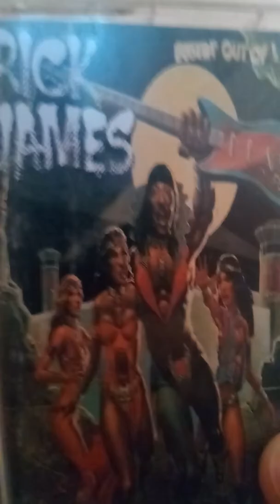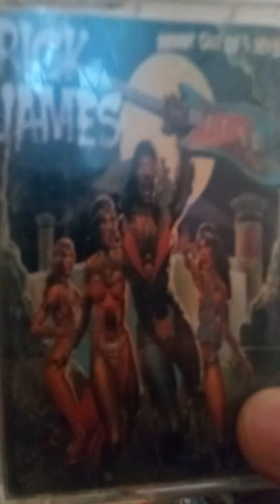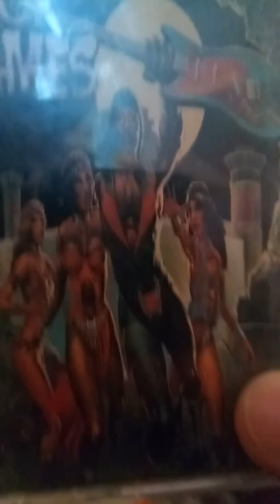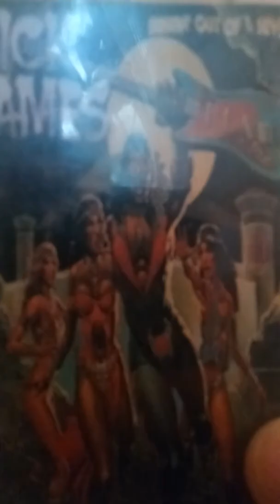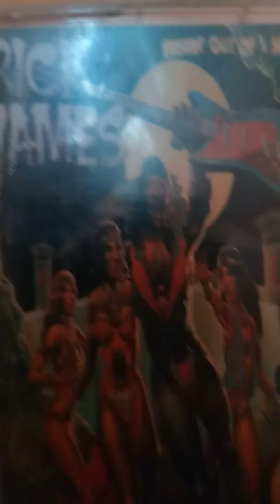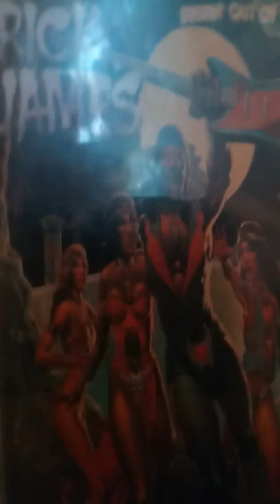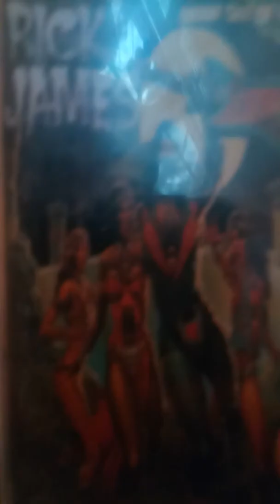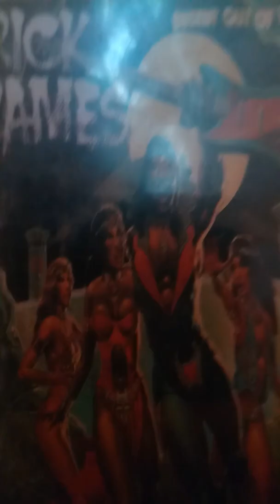# Rick James bustin out l 7 review